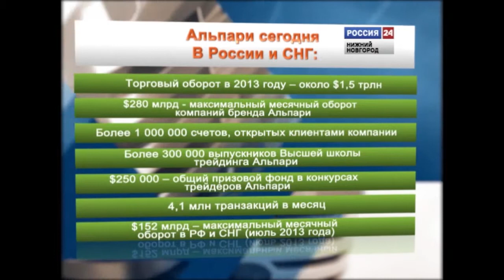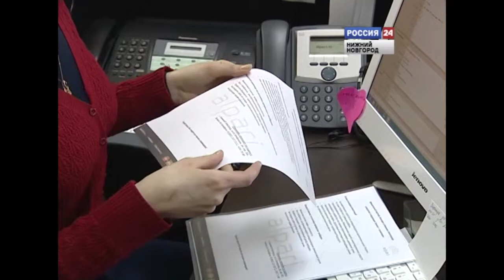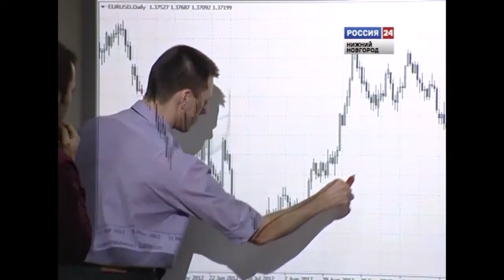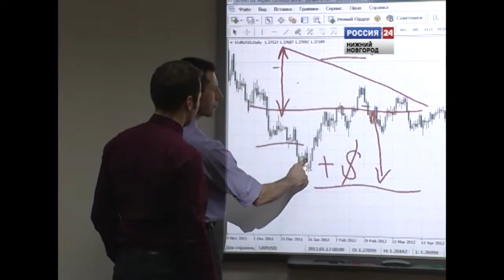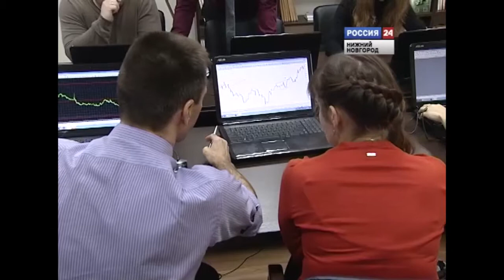«Итоги года» Роман Воронов о результатах Альпари в 2013 году для «России 24»